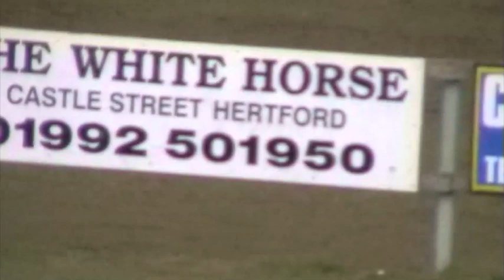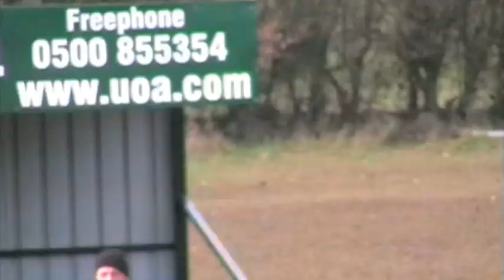Hertfordshire county v Sweden mens XV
Not entirely sure but believe this is a warm up friendly against hertfordshire county. Again uncertain about year but I'm sure we will be able to find that out.